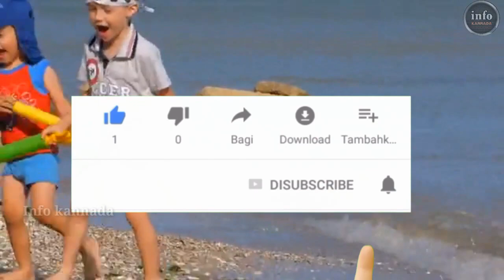ಅದ್ಭುತ ಶಕ್ತಿಗಳಿರುವ 5 ಮಕ್ಕಳು || 5 Amazing Childrens With Real Superpower || info kannada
In this video we are explaining 5 Amazing childrens with real superpower in kannada | info kannada.

Video Credit...